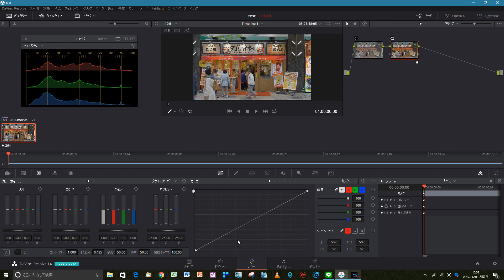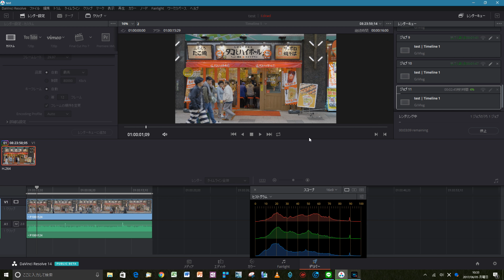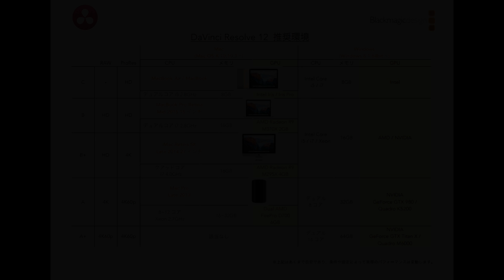DaVinci Resolve 14 の導入 / GH5 V-logL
遂に、10bit対策用の動画編集ソフトを導入しました。
この手のソフトで価格が非常に安いDaVinci Resolve 14を購入しました。system5さんで購入すると3万5千円程度です。インストールにすったもんだして、ドングル？だとか言われるＵＳＢを差し込んでいないとこのソフトは使えないようです。一応バージョン１４にアップデートして使ってます。
PC環境は以下でして、新しくはないのですが、ダビンチは結構GPU支援の恩恵が高いようで想像以上に動作してくれています。

Processor

 Name   Intel Core i7 3770
 Codename  Ivy Bridge
 Specification  Intel(R) Core(TM) i7-3770 CPU @ 3.40GHz
 Package (platform ID) Socket 1155 LGA (0x1)

Chipset
Northbridge   Intel Ivy Bridge rev. 09
Southbridge   Intel H77 rev. 04
Memory Size   16 GBytes・・・今さら、DDR3のメモリー増設はしたくない。
Channels   Dual
Memory Frequency  798.1 MHz (1:6)・・・遅えwww。

Storage
 Name   SanDisk SDSSDXPS480G

Display adapter 0
 Name   NVIDIA GeForce GTX 1070
 Board Manufacturer ZOTAC International Ltd.

Software

Windows Version   Microsoft Windows 10 (10.0) Home 64-bit   (Build 16179)